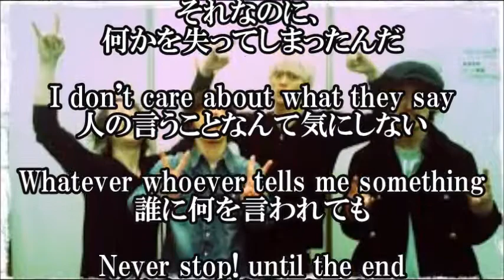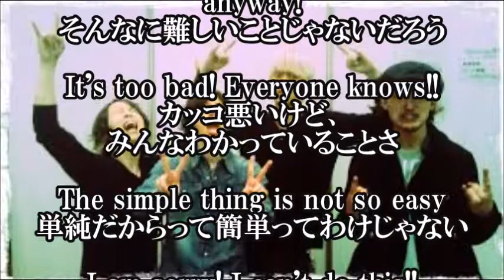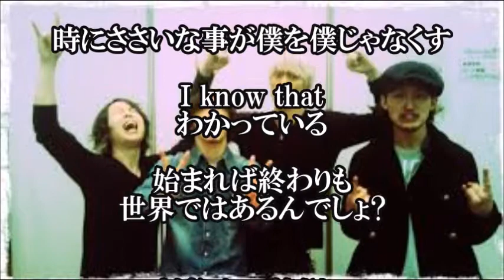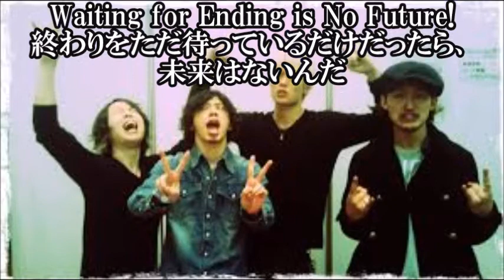ONE OK ROCK - CONVINCING - ワンオクロック - コンヴィンシング - 感情エフェクト 日本語和訳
【ONE OK ROCK - CONVINCING - ワンオクロック - コンヴィンシング -  日本語和訳】

CONVINCING / ONE OK ROCK - コンヴィンシング / ワンオクロックの歌詞和訳です。
今回の楽曲は、ONE OK ROCK（ワンオクロック）のアルバム"感情エフェクト"に収録されている楽曲です。